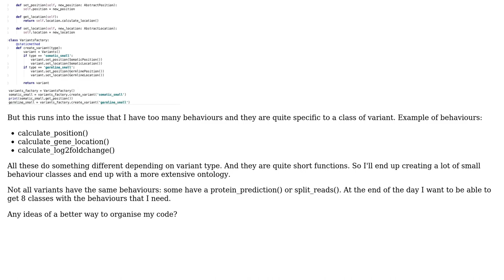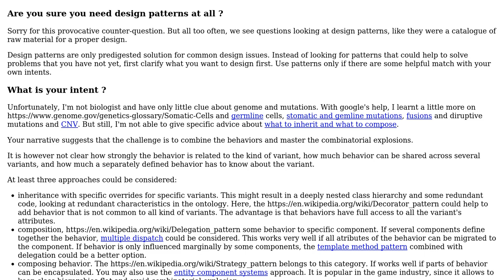Software Engineering: Not sure what design pattern works better in my case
With thanks & praise to God, and with thanks to the many people who have made this project possible! | Content (except music & images) licensed under CC BY-SA | Music | Images & others | With thanks to user Claudiu Creanga user Christophe and the Stack Exchange Network Trademarks are property of their respective owners. You are responsible for your own actions.